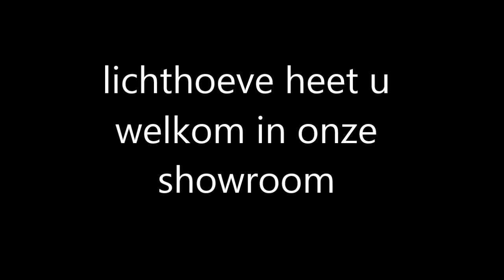showroom abbenes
Deze showroom ligt gelegen in abbenes op de kaagweg 33.
Dit ligt net onder schiphol gelegen tussen de A4 en A44.
We laten hier allerlei verlichting zowel binnen als buitenverlichting zien.